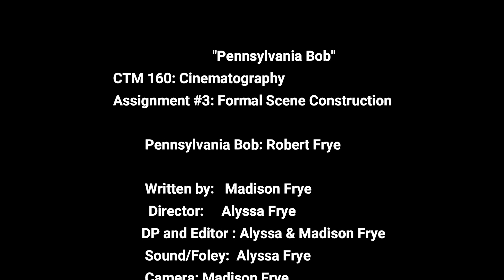"Pennsylvania Bob" - For CTM 160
Cinematography assignment #3: Formal Scene Construction!
Starring: Robert Frye
Public Domain background music: ‘Big Eyes’